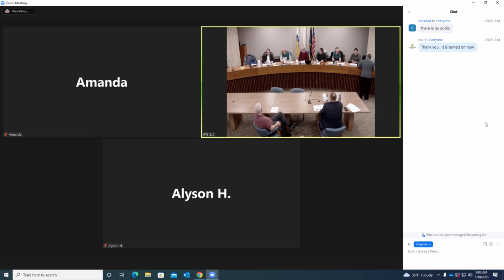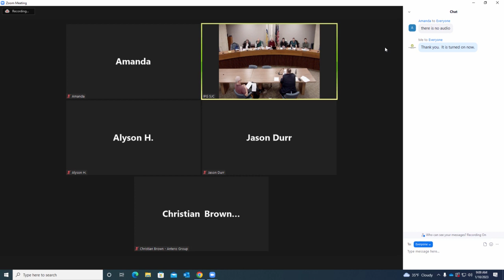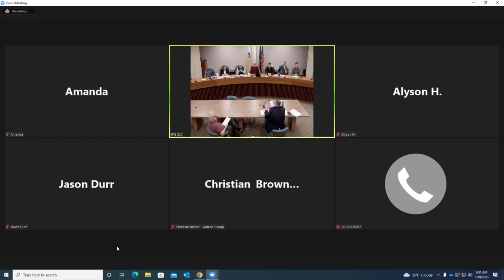RDC meeting 01 10 2023